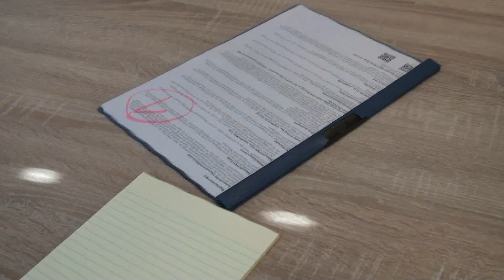Französisch für Anfänger: Der Französisch Aufsatz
Auch bei einer schlechten Note mal die Contenance bewahren